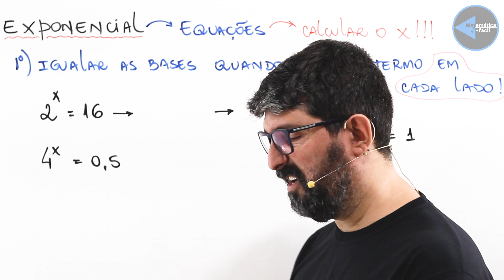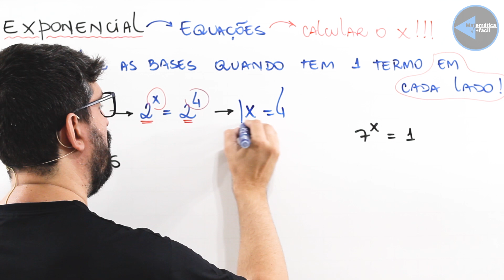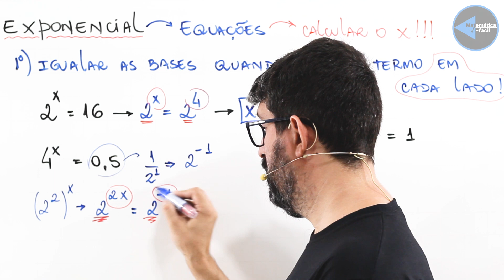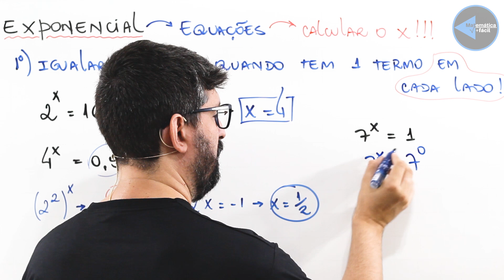Exponencial | Equações simples | Equação exponencial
Neste vídeo, mergulhamos em uma abordagem técnica bem básica da Exponencial, um dos temas essenciais para o ENEM. Vamos explorar detalhadamente as propriedades de potências, depois análise gráfica dessa função, fornecendo insights valiosos e exemplos práticos que ajudarão você a compreender melhor esse conteúdo e a se preparar de forma mais eficaz para o exame. Não perca esta oportunidade de aprimorar seus conhecimentos e aumentar suas chances de sucesso no ENEM!

E se você deseja ter acesso a ainda mais conteúdos exclusivos e apoio personalizado, considere se tornar membro do nosso Clube Premium Matemática em Foco.
Junte-se a nós e leve sua preparação para o próximo nível!